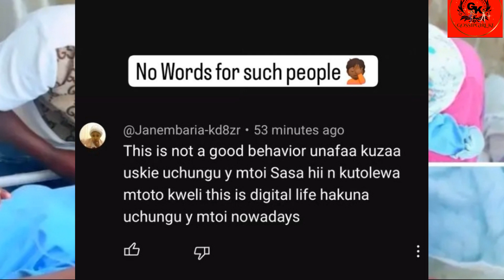😡😡 ANGRY COMMENTATOR ADDRESS THOSE CRITISIZING HIS WIFE MAUREEN NGIGI ON WHAT SHE DID#COMMENTATOR254